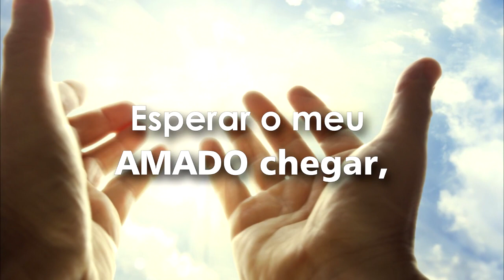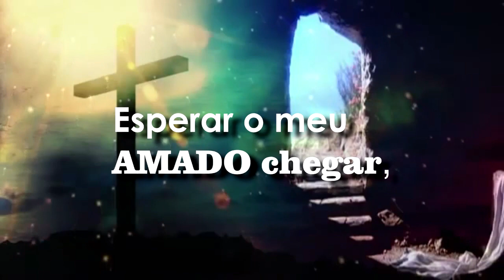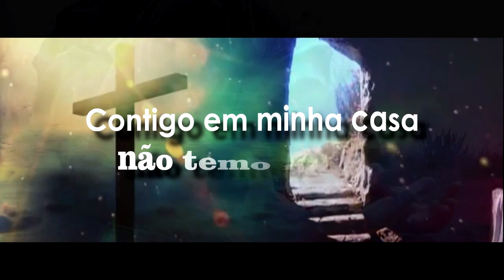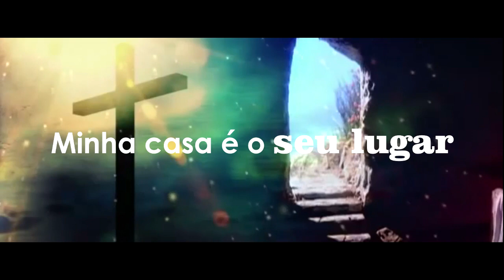Rafael Sousa - Vem Cear Comigo (Vídeo Lyric)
Contatos para agendas: (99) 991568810(whats) / 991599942

Vídeo Lyric Vem Cear Comigo

Composição - Fernando Filho

CD Até Chegar no Céu - Rafael Sousa

Gravadora - Adonai Gospel Records

Vou me levantar e abrir a minha porta
Esperar o meu amado chegar, e quando ele chegar
Eu vou convidá-lo pra entrar em minha casa

Isso é tudo que preciso, isso é tudo que mais quero
Estou desesperado
Pra ter sua presença em minha vida
Em minha casa

Entra em minha casa
Vem cear comigo
Sua presença sempre foi meu prazer
Fique a vontade
Sem pressa de ir embora
Se quiser pousar
Minha casa é o seu lugar

Contigo em minha casa vou dormir tranquilo
Contigo em minha casa acordo seguro
Contigo em minha casa não temo o futuro